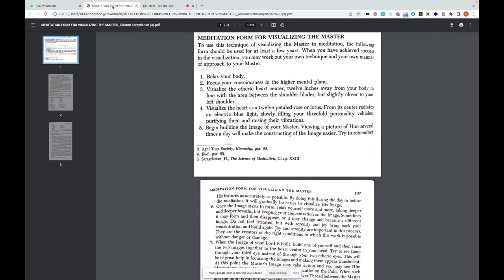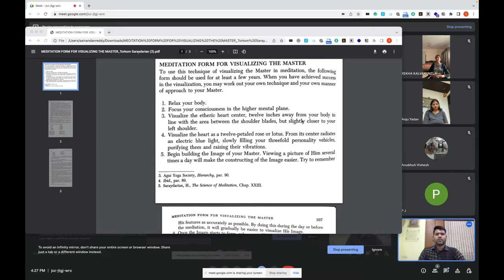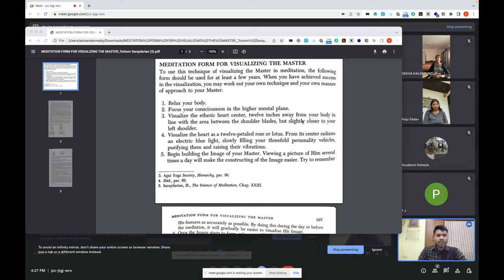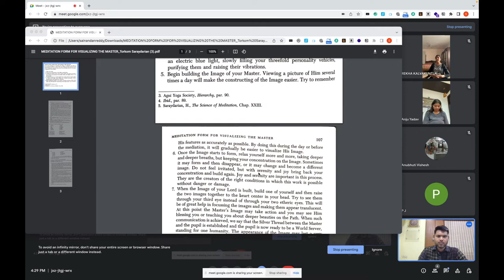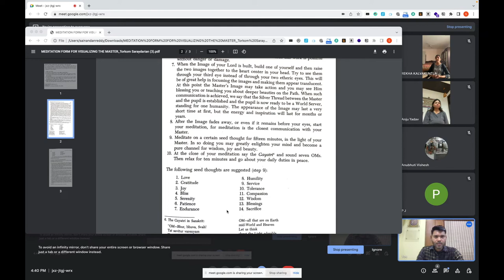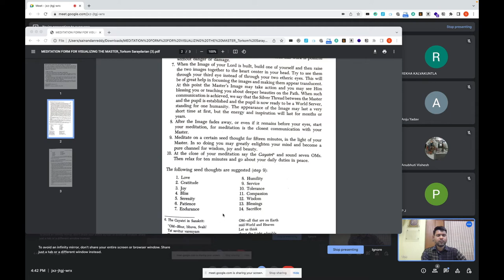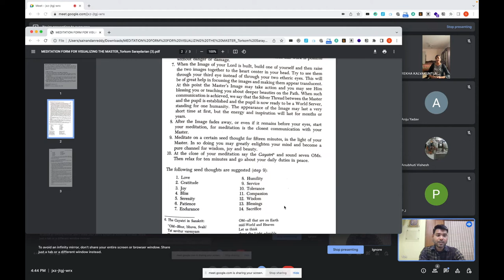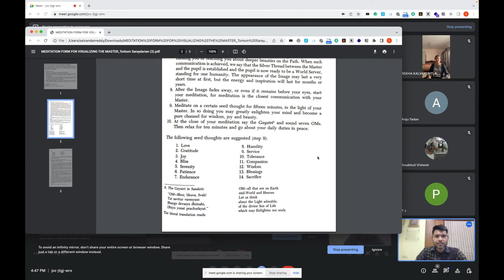8 Steps To Contact Higher Worlds | Torkom Saraydarian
Meditation, Book Reading, Other Worlds, Initiatic Solutions